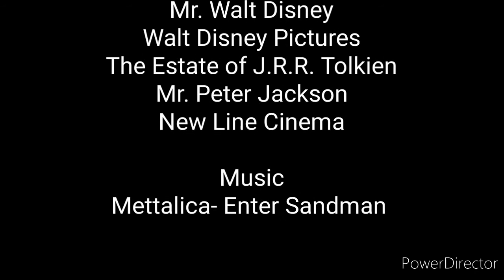HMV- Enter Sandman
THIS IS AN UNOFFICIAL, NON-PROFIT FAN WORK.
A classic rock song goes truly spooky!
Images courtesy of Mike Mignola, Guillermo Del Toro, Dark Horse Comics, Universal Pictures, Ridley Scott, Embassy International Picture, Patrick McHale, Warner Brothers, Cartoon Network, the Duffer Brothers, Netflix, Kay Neilsen, Millicent Patrick, Walt Disney, Walt Disney Pictures, the Estate of J.R.R. Tolkien, Peter Jackson, and New Line Cinema.